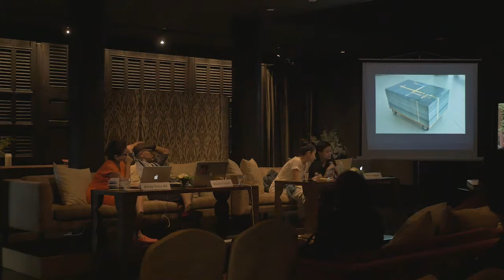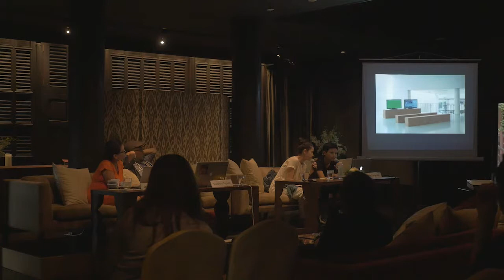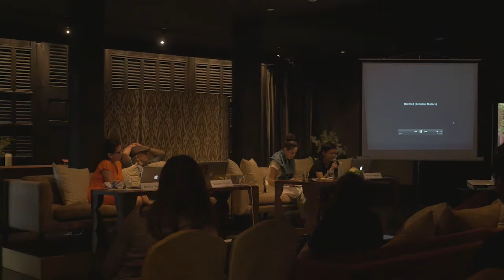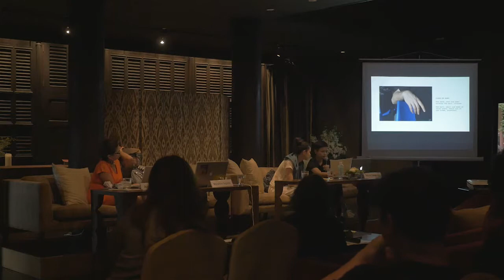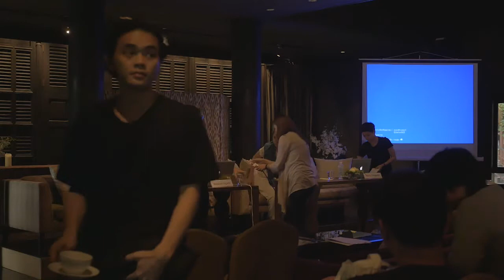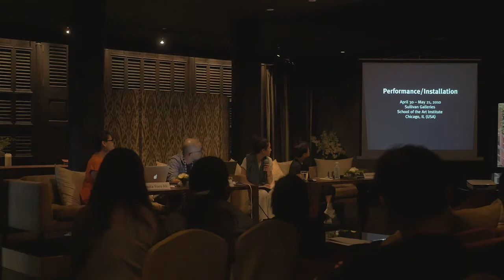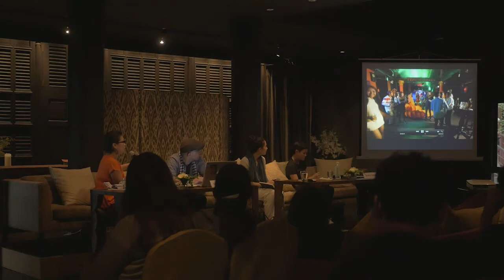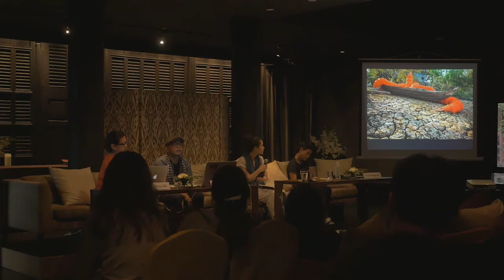Missing Link : Artist Talk [Lecture Part 1/2]By Jim Thompson Art Center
Missing Link - Artist Talk

By Studio Revolt (Anida Yoeu Ali and Masahiro Sugano, Chicago/Phnom Penh/Osaka) and Maria Taniguchi (Manila)

This artist talk is an educational program held in conjunction with the Art Center's current Missing Links exhibition.

Saturday 11th July 2015 at 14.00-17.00 pm.
At Ayara Hall, Jim Thompson House, Soi Kasemsan 2, Rama 1 Rd., Pathumwan (BTS National Stadium)